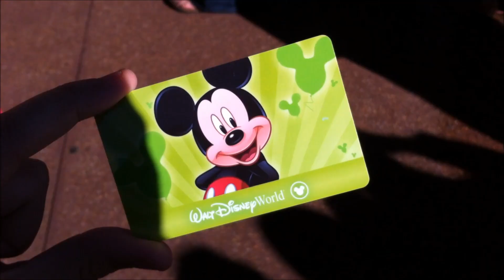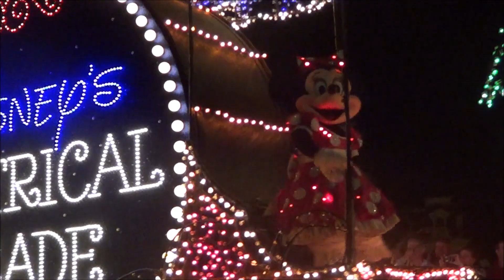Disney Vlog: Best Buy, Walmart e Magic Kingdom